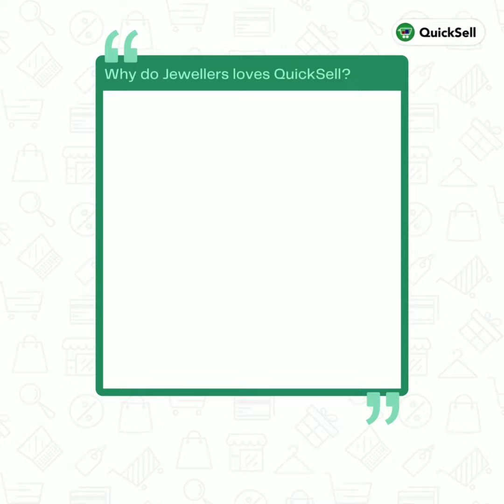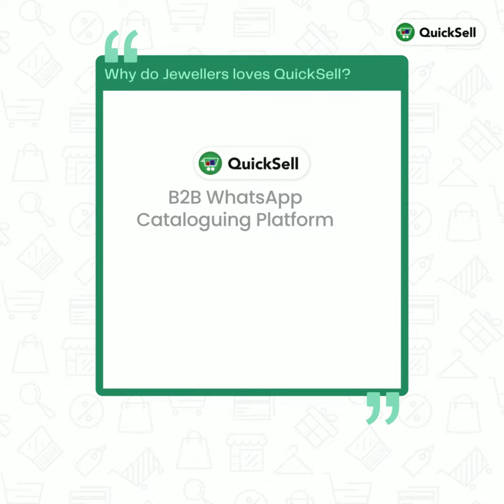Jewellers Love QuickSell | Alankrith Jewellers | India's No.1 Jewellery Software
Along with Alankrith Jewels, we are empowering 2000+ more jewellers around the globe. Try QuickSell today & digitize your jewellery business now.